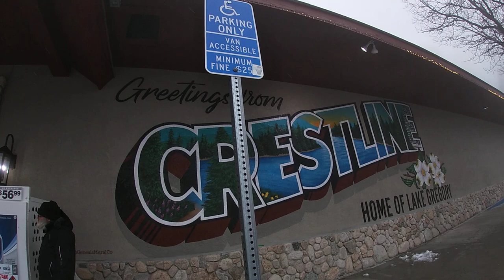paseo miami , los angeles dic 2021 melagenina plus en peru - 94-626-80-15